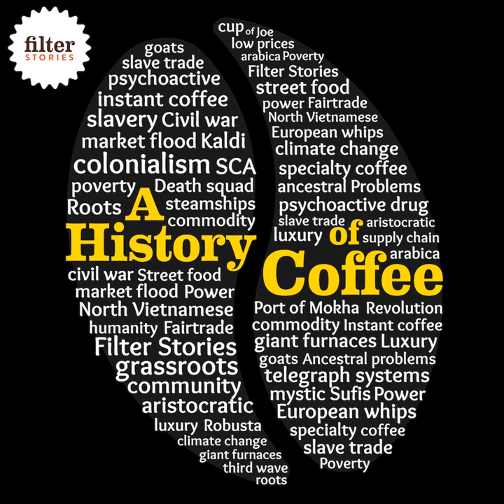4) Just Friends? America's love affair with coffee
America is coffee-obsessed. From Central Perk’s red couch being the centre of major plot twists in Friends to the fact the average American drank more than two cups a day.

And the conventional explanation is pretty straightforward: an English colonist introduces coffee to Jamestown in 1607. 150 years later Americans rebel against the British by throwing tea chests into Boston harbour and drinking coffee becomes their patriotic duty. Oh, and of course who won the civil war? The side that had the coffee.

But, actually, the truth is much more surprising, and reveals a much more counter-intuitive story of America.

In this final episode of Series Two of A History of Coffee, we offer you a story of America through the lens of a black drink, another black drink, a third black drink and perhaps even a fourth.

A History of Coffee is a collaboration between documentary maker James Harper of the Filter Stories coffee podcast and Jonathan Morris, Professor of History and author of ‘Coffee: A Global History’.

Please spread the word about A History of Coffee!

This free educational content for the coffee community was made possible by Rancilio , manufacturers of professional Italian espresso machines for your home and coffee bar for almost 100 years

Read Jonathan’s book, ‘Coffee: A Global History’

Learn how Brazil massively expanded output in episode three of the first series of A History of Coffee : Coffee Catches Fire